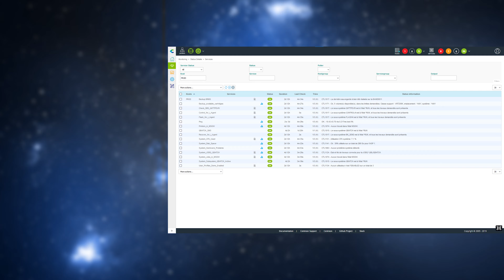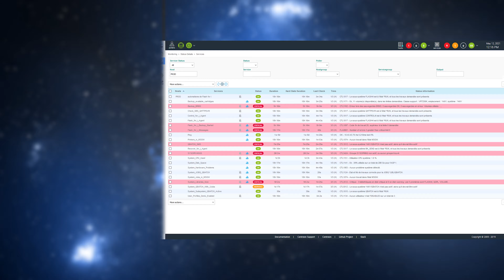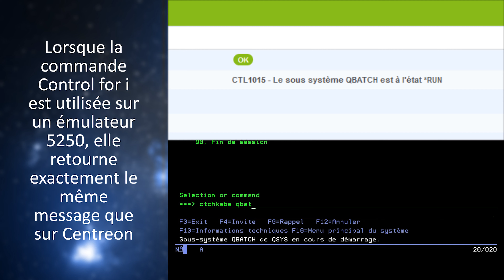Exemple - Intégration des commandes IBM i de Control for i dans votre monitoring (FR)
Courte vidéo de démonstration  2:44  :   Control for i (et Centreon, fork de Nagios).